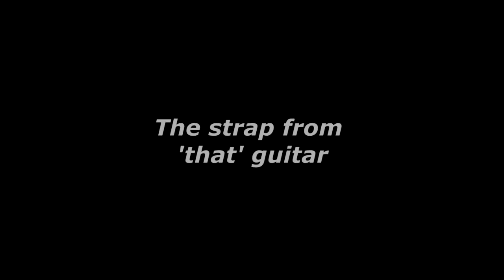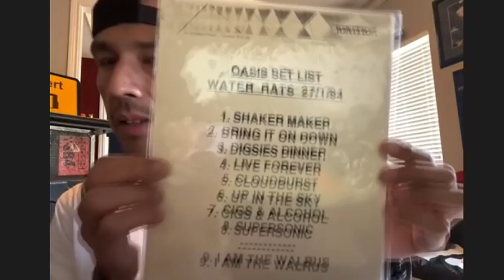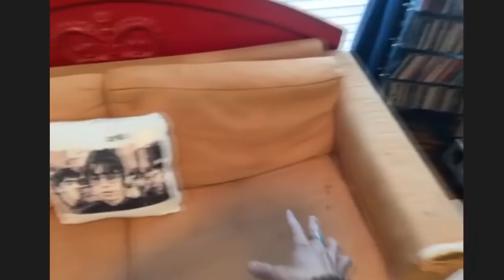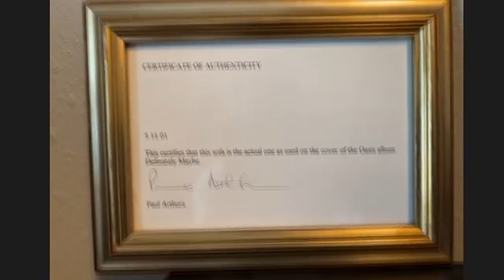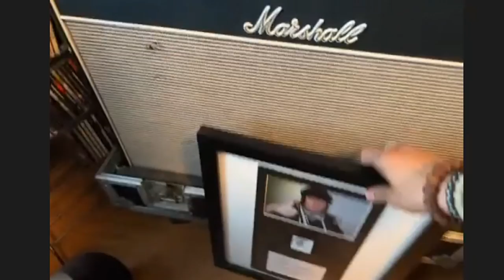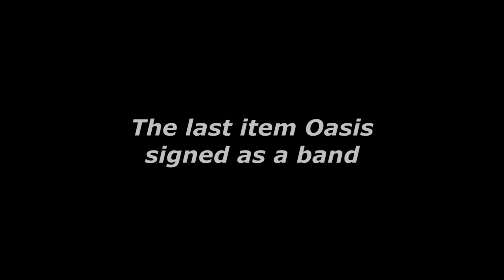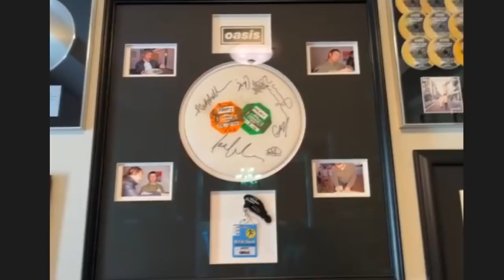BRIAN GARCIA: The World's #1 Oasis Collector Shares 10 Super-Rare Items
Join James Hargreaves and Brian Garcia, the world's #1 Oasis collector, to discover Brian's top 10 super-rare pieces.

Apologies for the occasional audio breakup on my mic... Brian's one sounds fine!!